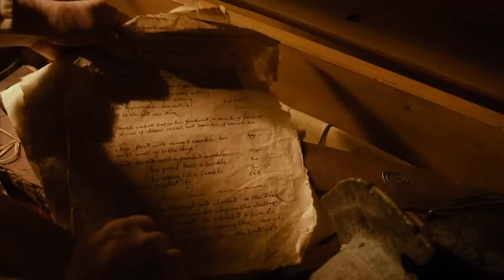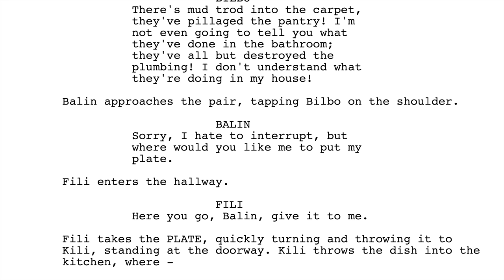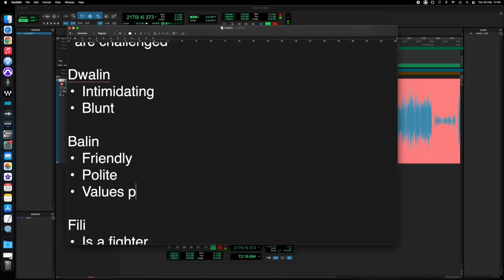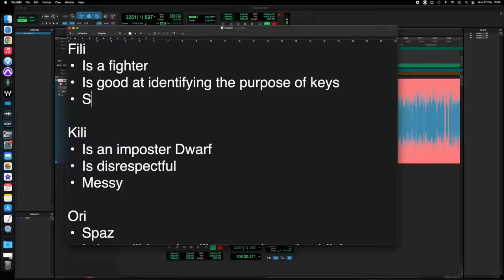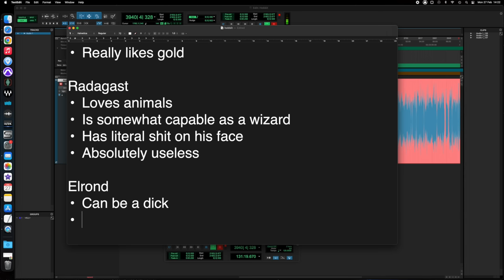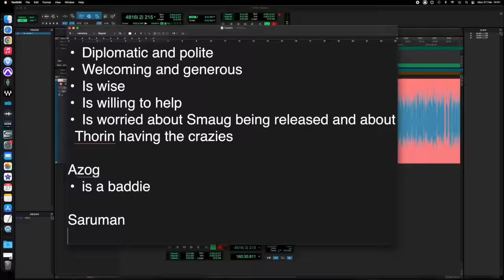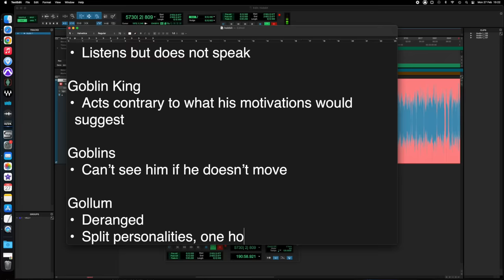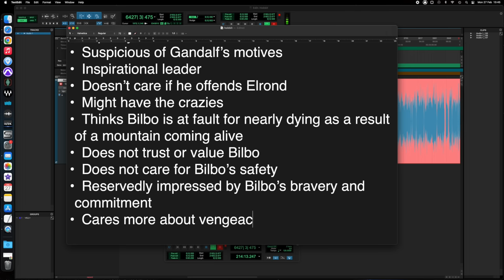The Hobbit is Not Very Good: An Unexpected Analysis - Part 1: An Unexpected Journey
As voted by my community, I have turned my attention away from Rings of Power and have acquired my next target: Peter Jackson's Hobbit Trilogy. Is it as good as I remember? (spoiler: no)

00:00 - Intro
02:20 - The Fall of Erebor
10:10 - In a Hole in the Ground
16:15 - An Unexpected Party
25:44 - The Company of Thorin
40:07 - Azog the Defiler
46:00 - Radagast the Brown
49:11 - Trolls
1:04:56 - The Necromancer
1:07:07 - Wargs
1:12:17 - Arrival at Rivendell
1:22:08 - Moon Runes
1:27:39 - Weathertop
1:30:06 - Dropping Eaves
1:34:14 - The White Council
1:40:48 - Thunder Battle
1:45:16 - Rest
1:48:17 - Goblin Town
1:54:17 - Riddles In The Dark
2:00:51 - Escape From Goblin Town
2:05:21 - A Short Breather
2:08:23 - Big Action Setpiece
2:17:40 - I Have Never Been So Wrong
2:19:50 - Conclusion